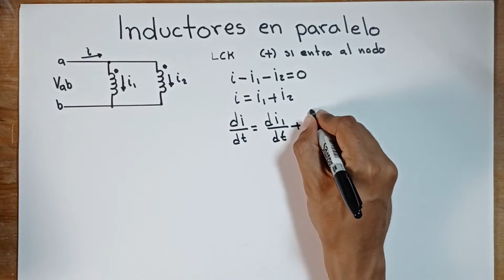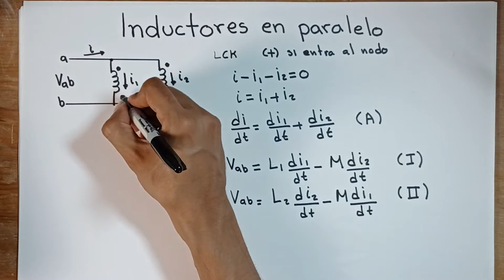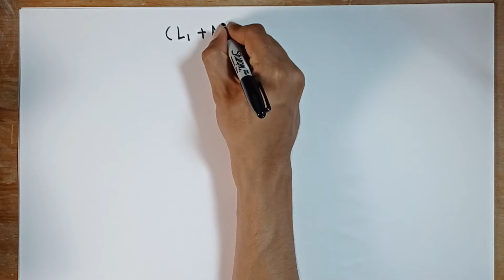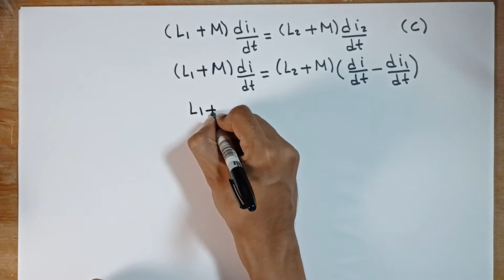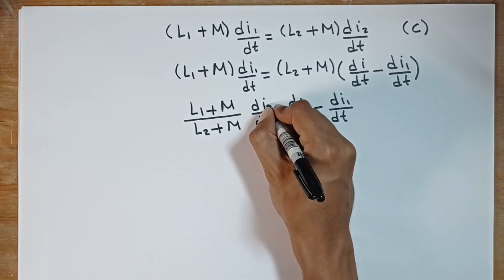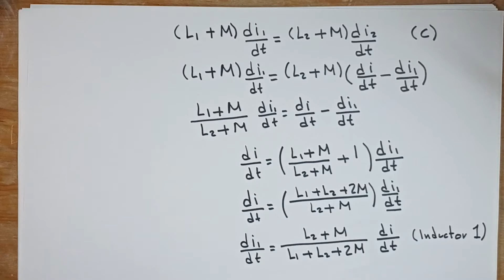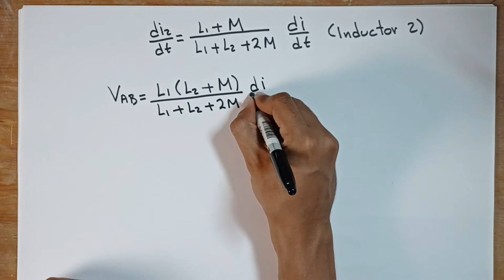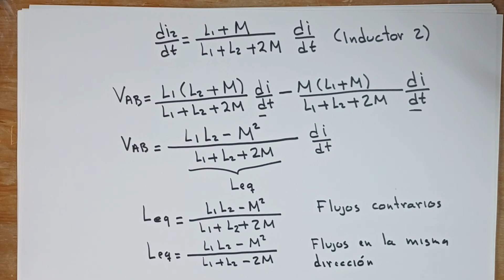21 - Inductores en Paralelo